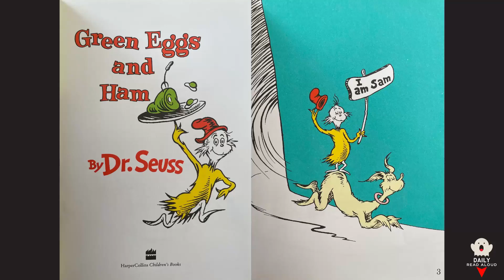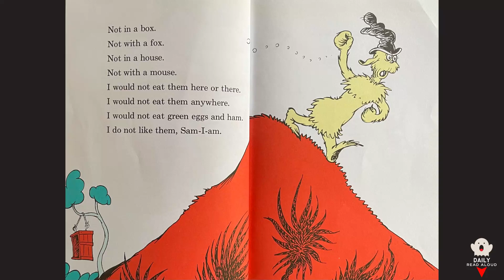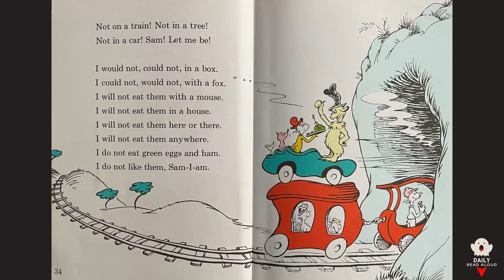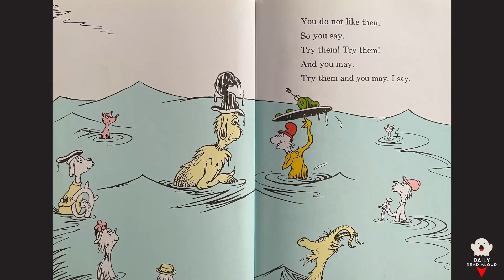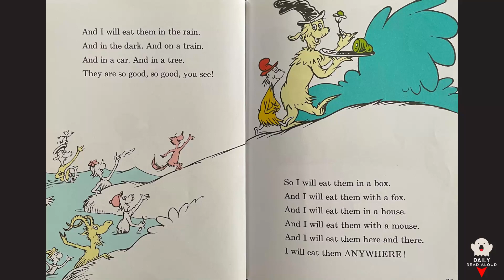Green Eggs and Ham (Dr Seuss) - Daily Read Aloud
Green Eggs and Ham Written by Dr Seuss